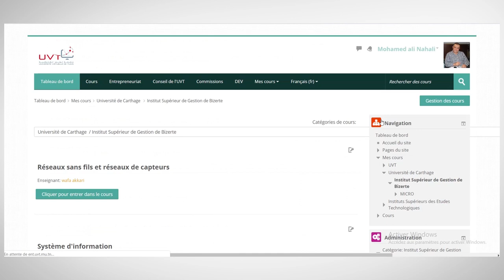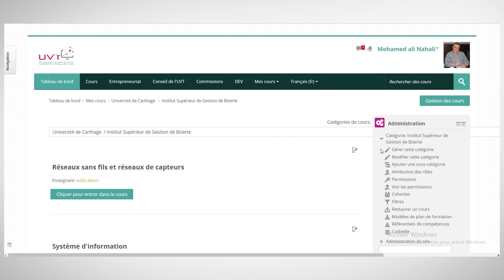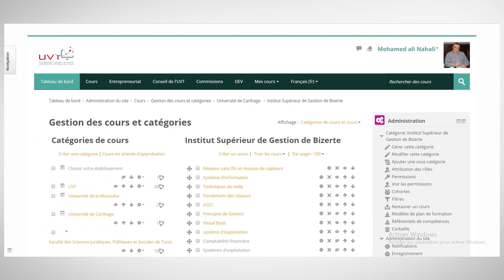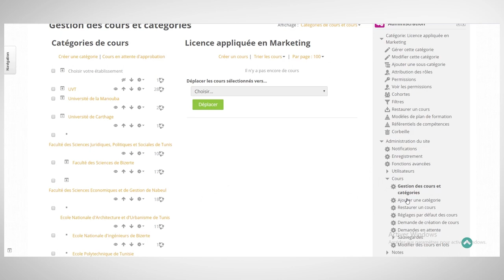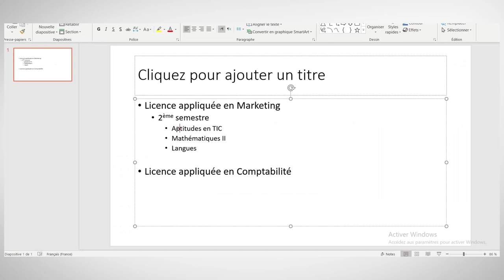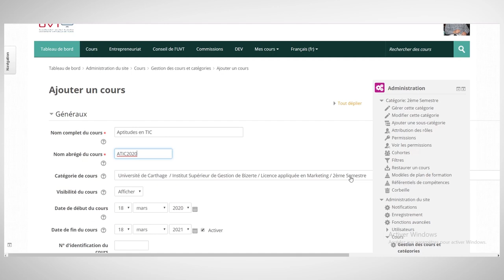Création des catégories de cours sur Moodle